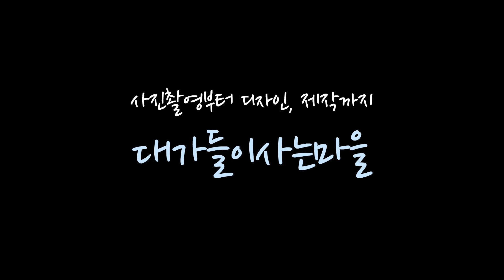[음식사진잘찍는법] 음식촬영조명 사용법 (how to take food photography, how to use food photography light) / Herotown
음식스튜디오 / 푸드스튜디오

안녕하세요,
대가들이사는마을입니다.
 오늘은 음식사진 촬영을 할 때, 음식촬영 조명, 소품 등은 어떻게 사용하는지 촬영과정을 영상으로 담아보았습니다.

연꽃빵이라는 걸 촬영했는데요.
연꽃모양의 빵입니다 ㅎㅎ

조명은 측면에서 하나, 상단에서 하나를 맞춰서 촬영했습니다.

품목은 하나였고, 한국적인 분위기가 나는 연출을 하기 위해
나무 배경판과 솔방울, 나무도마 등을 활용했습니다.

촬영을 하고 포스터디자인 작업까지 원하셔서, 포스터디자인까지 해드렸는데 이미지는 영상에는 안들어갔네요 ㅠㅠ